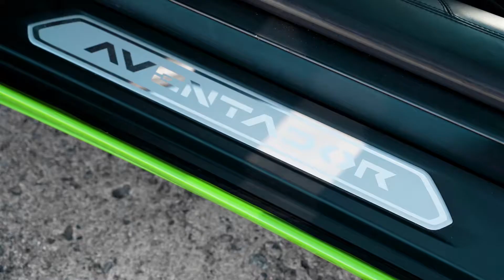Green Lamborghini Aventador on Highway